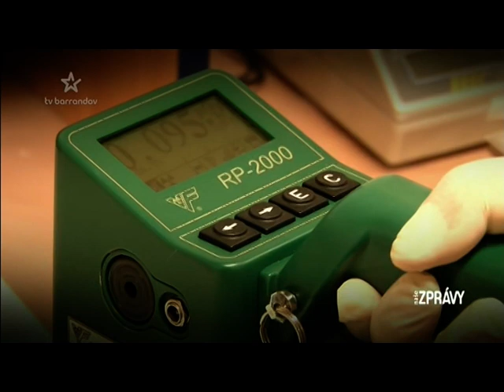ČERNOBYL 9 OVOCE Z PRIPJAŤ